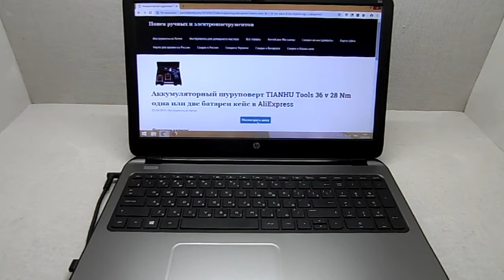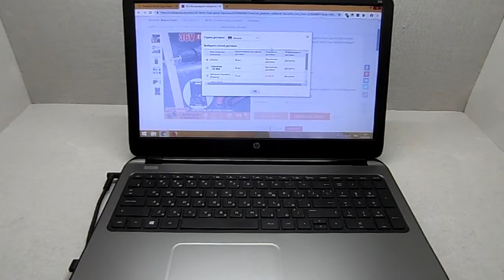Аккумуляторный шуруповерт TIANHU Tools 36 v 28 Nm одна или две батареи кейс в AliExpress